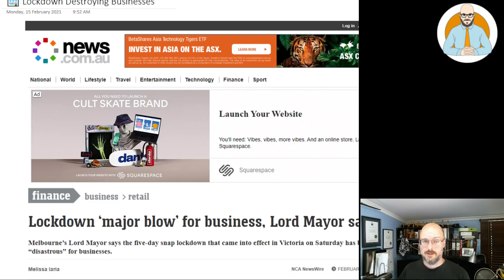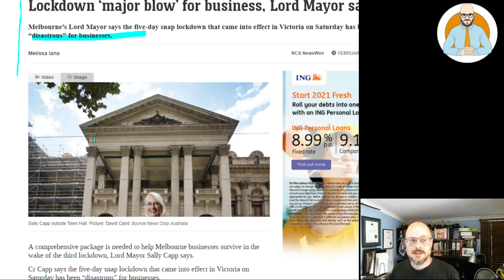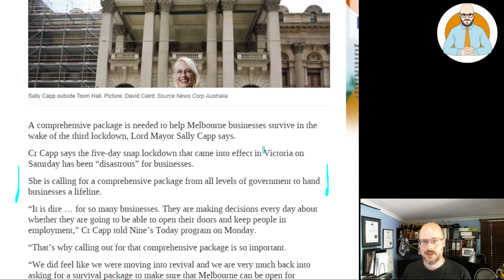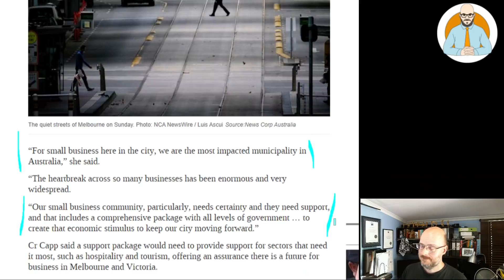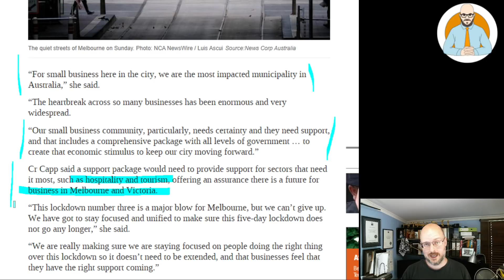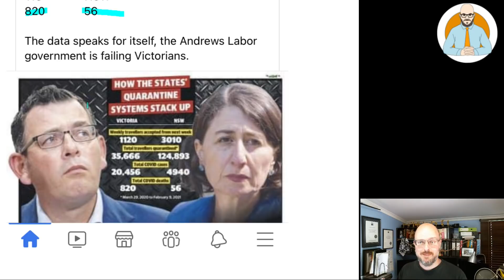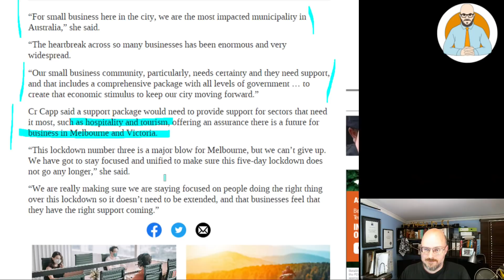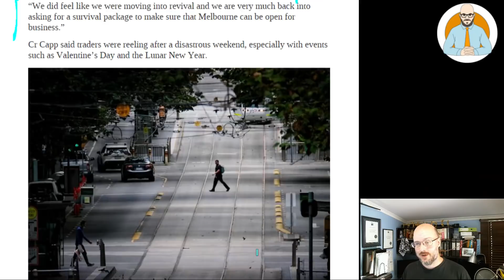🏪 Victorian Lock-Down Destroying Businesses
Victoria's latest Lockdown is Destroying Businesses.

Why Buildings Stand Up
Why Buildings Fall Down Why Structures Fail
Great Streets
A Pattern Language

Heise Architecture
Our Architectural Practice.